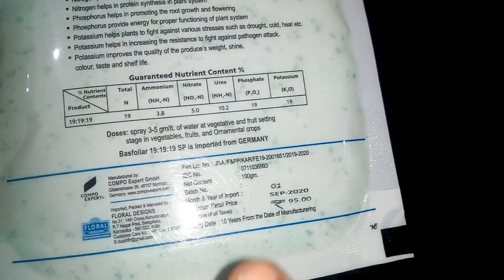planter stand,low maintenance plants,easy liquid fertilizer